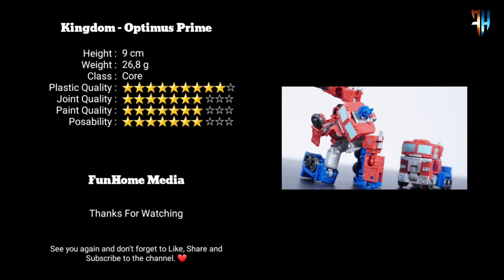[ Review + Transformation ] Transformers | Kingdom - Optimus Prime - Hasbro/Takara